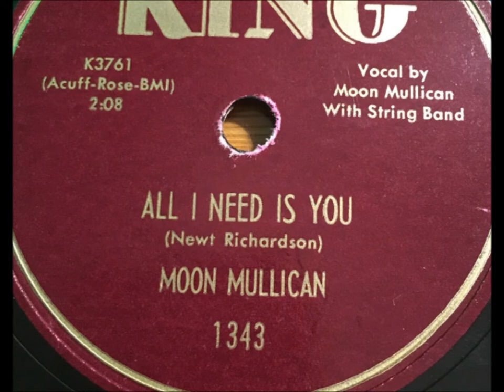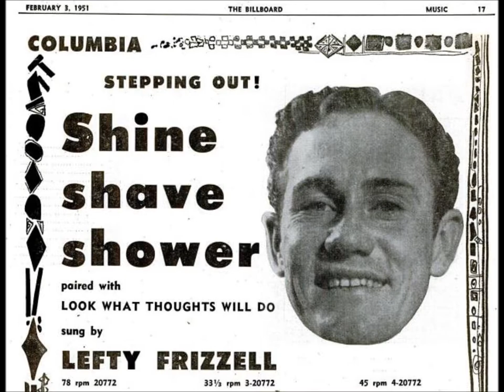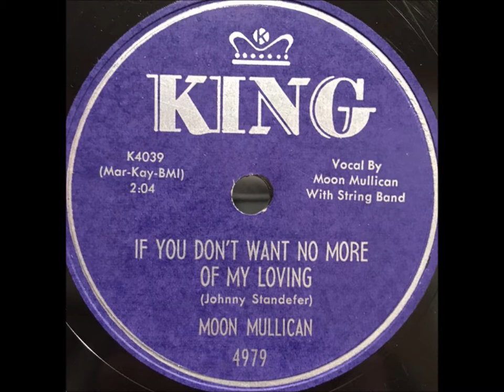Moon Mullican "If You Don't Want No More Of My Loving" on King 4979 (1956)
At times Moon Mullican merged country music, rock & roll, blues, pop, and honky tonk.

He was a great keyboard player and a fine singer.

He was born Aubrey Mullican in 1909 in Corrigan, Texas.

His family owned an 87-acre farm worked by sharecroppers.  One of them, guitarist Joe Jones, introduced Mullican to the blues.

Mullican earned the nickname "Moon," short for "Moonshine."

During the mid-'30s, he joined the Western swing band the Blue Ridge Playboys.  Then he joined Cliff Bruner's Texas Wanderers.

He made recordings with  the Sunshine Boys and Jimmie Davis.

Mullican took the lead singer's spot in 1939 when Bruner recorded "Truck Driver's Blues."

In 1946 he worked for Syd Nathan of Cincinnati, Ohio, who founded King Records.